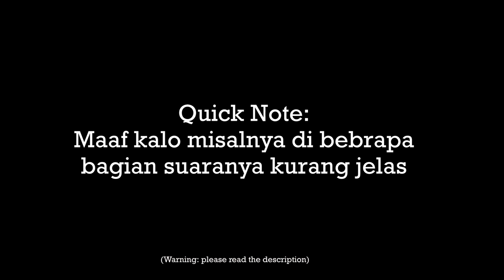Pissed Off | ASMR Boyfriend Roleplay Indonesia [Marah]